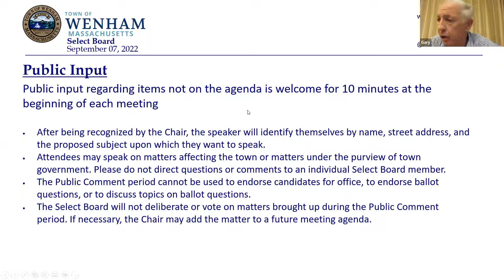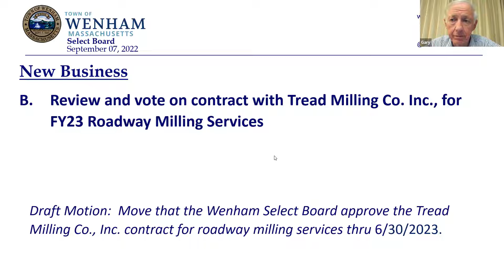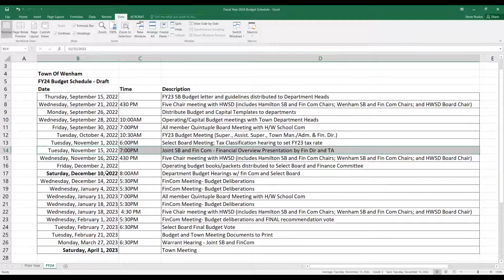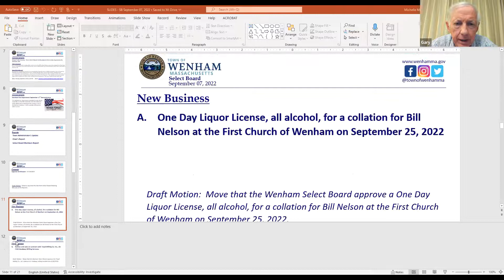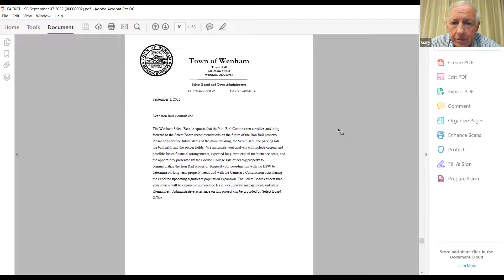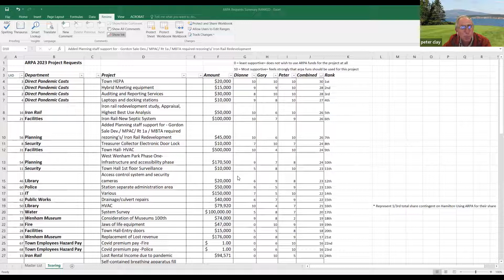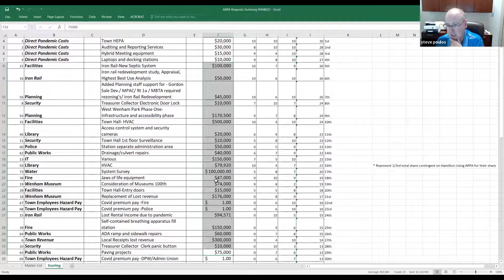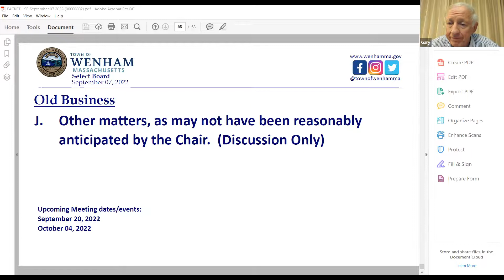Wenham Select Board 9.7.22